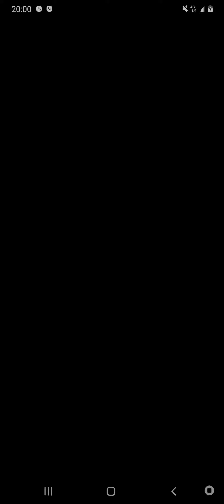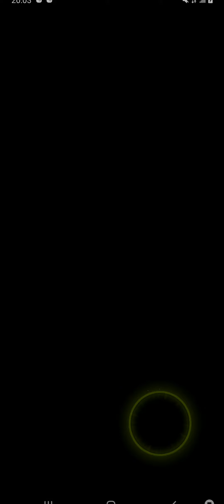드래곤 볼ドラゴンボールDB LEGENDS七龍珠激戰傳說(M)K 共鬥//貝吉達/超高級//killer 《Asia♤Kinmen♤killer》EP1040